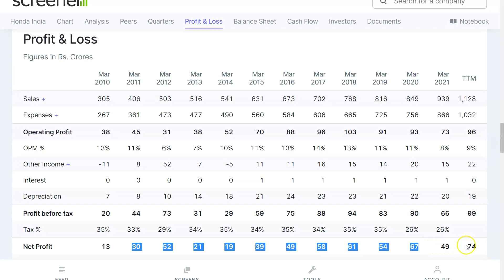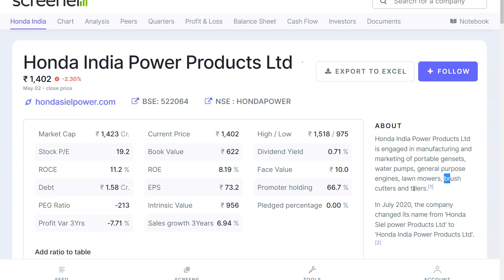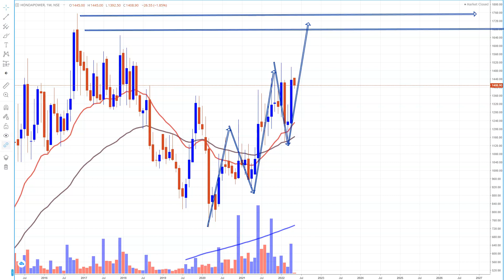Honda Products ? Smart Money ? Long Term Investment ?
Zerodha Account Opening Offer for Jan 1,2022 to March 30 2022: Get 2 months learning membership free{you will get amazon voucher from our side...when you open zerodha account(new account opened from Jan 1, 2022 to Jun 30, 2022)...once account opened just email us your client ID(for verification) at wheretoinvestinstockmarket@gmail }
To Join Price Action Learning Membership:

Honda India Power Products Share, Honda India Power Products Share Target, Honda India Power Products Share News